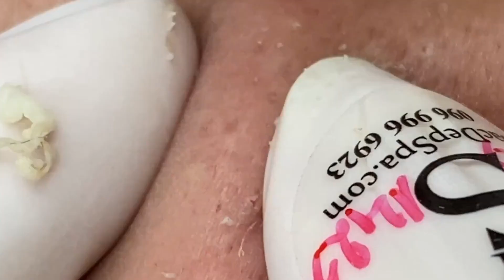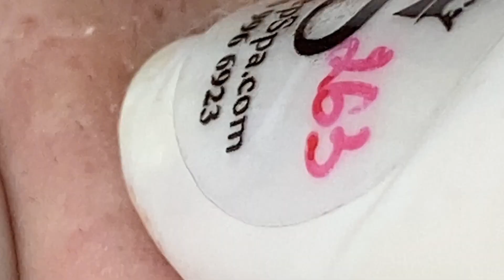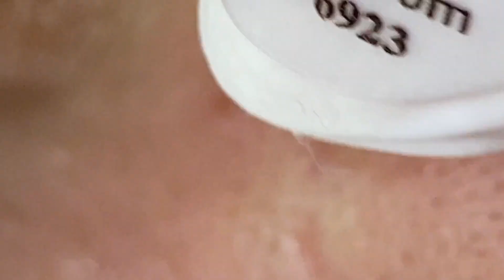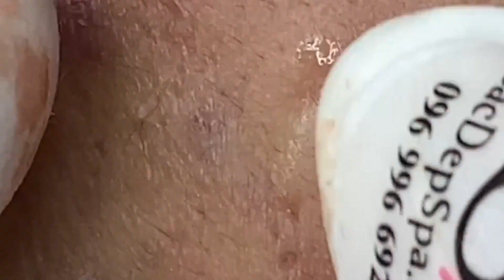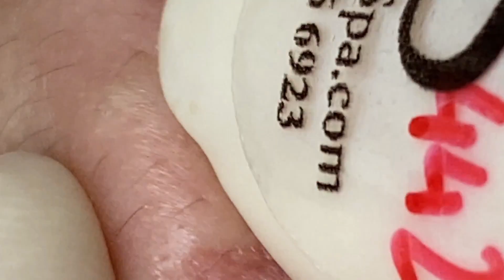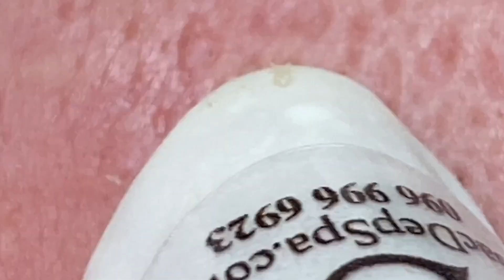Satisfying Relaxing With NaSa Spa #211